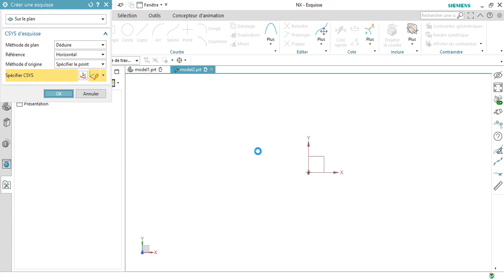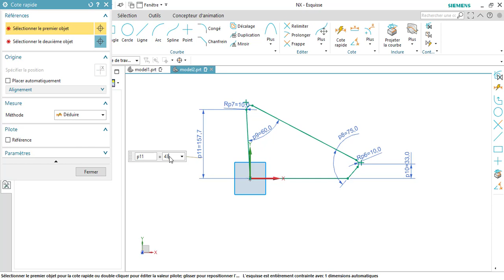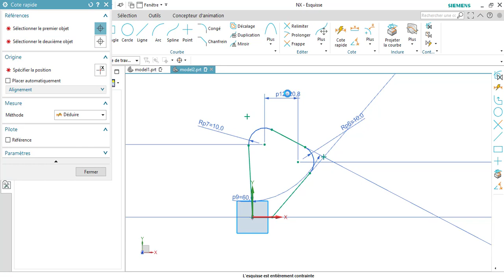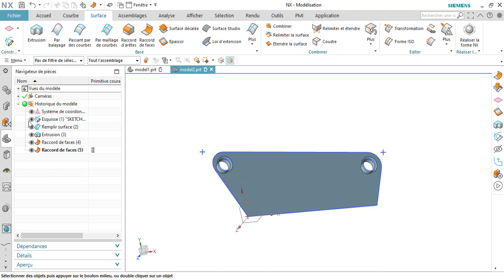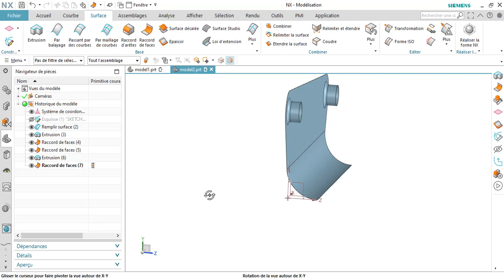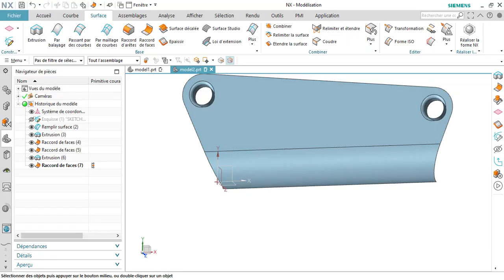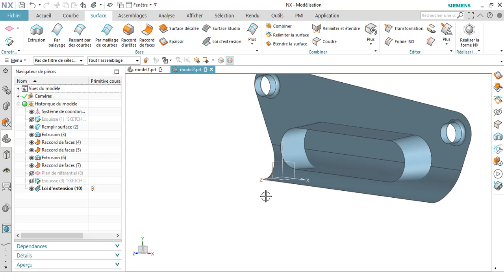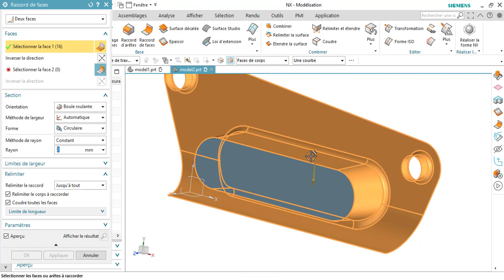Siemens NX 12 Tuto Modelisation Sufacique / surface modeling/ Part 1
..the end..